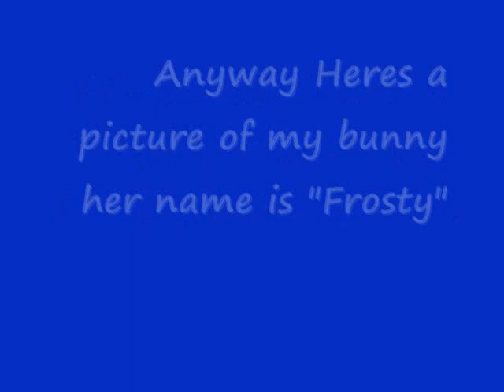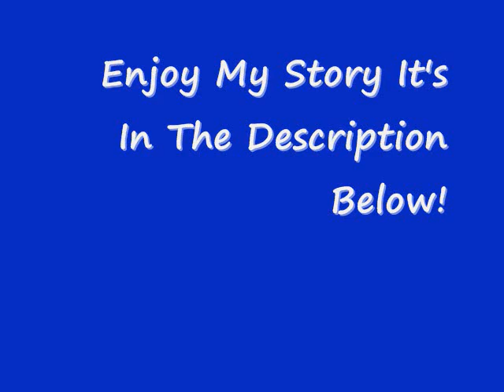Warrior Bunny Entry. (PiplupRox100's Contest Entry)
If you want the story,  ask me for it because it wont fit here.